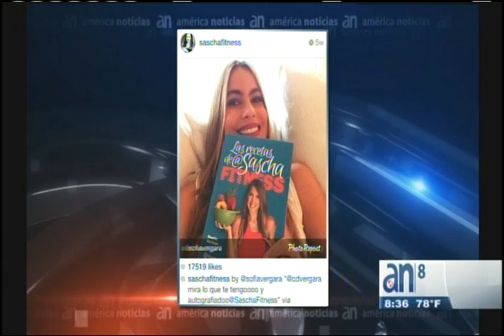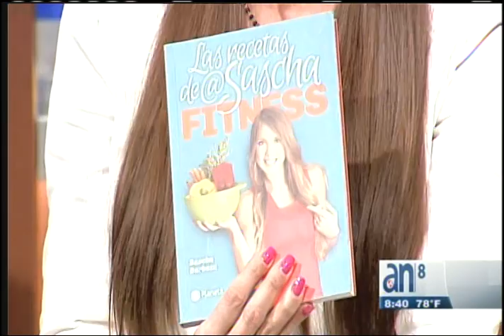Entrevista a SASCHA FITNESS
La Nutricionista y Entrenadora personal Sascha Barboza, nos habla de su libro de recetas, y nos da su opinión sobre las dietas de algunas celebridades...